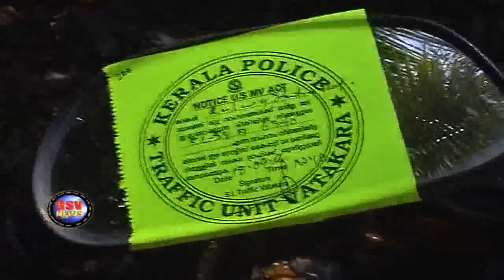VATAKARA RAILWAY STATIONADUTH ANADIKRITA PARKINGINETHIRE POLICE NADAPADI THUDANGI